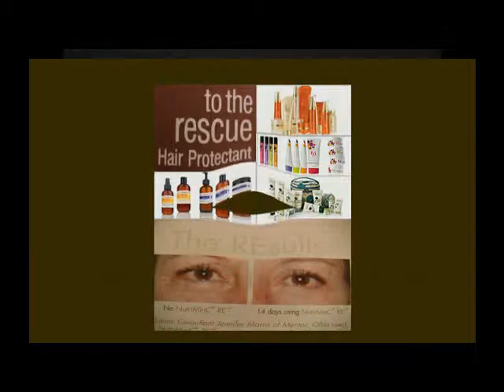Lynda Goldberg | Santa Clarita Skin Care Expert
Lynda Goldberg is an expert in skin care living in the Santa Clarita Valley.

Lynda offers pure swiss formulated skin care products that are natural and made right here in the US.